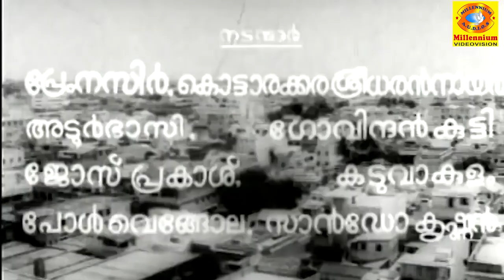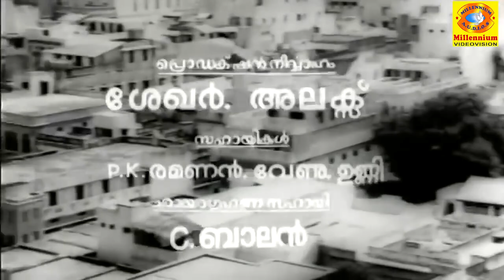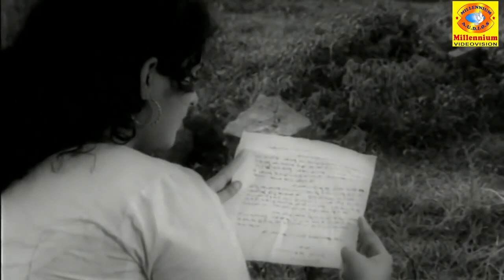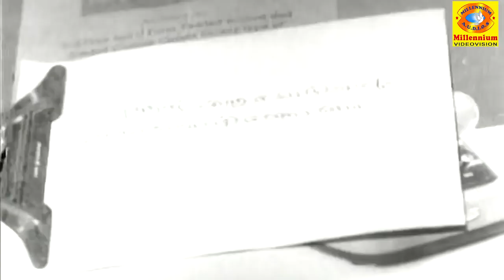പ്രേം നസീർ വിജയശ്രീ താര ജോഡികൾ ഒന്നിച്ച പ്രണയചിത്രം | Pachanottukal | old Malayalam Full Movie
Watch പ്രേം നസീർ വിജയശ്രീ താര ജോഡികൾ ഒന്നിച്ച പ്രണയചിത്രം |   Pachanottukal | old Malayalam Full Movie

Pachanottukal is a 1973 Indian Malayalam-language film, directed by A. B. Raj and produced by K. P. Kottarakkara. The film stars Prem Nazir, Vijayasree, Adoor Bhasi and Jose Prakash. The film had musical score by M. K. Arjunan.

Cast
Prem Nazir as Paulose
Vijayasree as Leelamma
Adoor Bhasi as Thommi Aashaan
Jose Prakash as Mathews Muthalali
Prema as Lovelamma
Sankaradi
Paul Vengola as Lonappi
C. R. Lakshmi as Shoshamma
Kaduvakulam Antony as Puluvan Thoma
Khadeeja as Mariamma
Kottarakkara Sreedharan Nair as Rappael
Leela as Lalitha
N. Govindankutty as Anthappan
Radhamani as Monimma
Rani Chandra as Rosey

Sadhana